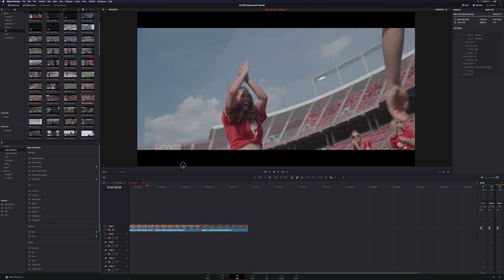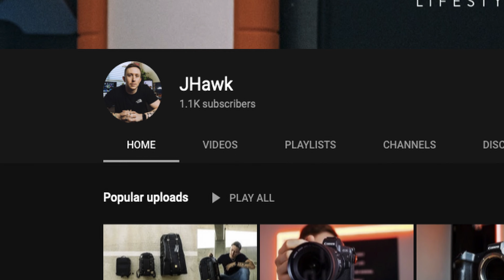5 Things To Know Before Buying The Canon EOS R5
Top 5 Things To Know Before Buying The Canon EOS R5 when it comes to market in a couple months!

LENSES
Rokinon Cine 35mm
Canon 18-135mm

360 swivel hot shoe
15mm Rails

TRIPODS
502 head

COMPUTER
Mac Pro (2013): Discontinued
LG 4K Cine Monitor: Discontinued
Delux keybad
Logitech MX Master
Drobo 8D
10TB Seagate Barracuda HDDs
Twitter - Instagram - Snapchat - Facebook - Periscope: @initialfocus